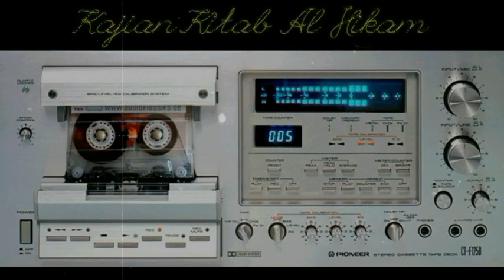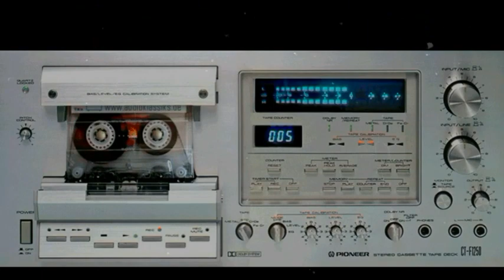142 MENINGGALKAN WIRID ITU KEBODOHAN BESAR - Kajian Kitab Al Hikam Oleh KH Yazid Bustomi (Pasuruan)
Bagi Yang Baru Ikut Mendengarkan,
Alangkah Lebih Baiknya Jika Memahami Dari Episode Pertama Dan Seterusnya Sesuai Urutan Judul,
Supaya Tidak Mendapat Pemahaman Sepotong-sepotong,

Biasanya Video Kami Upload 1 Minggu Sekali.

TERIMA KASIH

Yazid bustomi al hikam
Abu yazid al bustomi
Dzikir
Tingkatan dzikir
Manfaat dzikir
warid dan wirid
Datangnya warid tergantung wirid
Meninggalkan wirid itu kebodohan besar
Zikir adalah puji-pujian kepada Allah yang diucapkan berulang-ulang. Zikir juga merupakan sebuah aktivitas ibadah dalam umat Muslim untuk mengingat Allah. Di antaranya dengan menyebut dan memuji nama Allah, dan zikir adalah satu kewajiban yang tercantum dalam al-Qur'an.
Wirdun berarti datang, sampai, mendatangi, menyebutkan. Wirid seakar kata dengan wardah yang berarti bunga mawar. Kata dzikr dan wirid dari segi bahasa memiliki makna yang sama, yaitu menyebut atau mennyucikan. Dalam pengertian populer, zikir lebih banyak berarti penyebutan dan penyucian nama Allah SWT.
Warid ialah efek positif yang lahir dari pengamalan wirid secara istikamah. Ibnu 'Athaillah menyebut warid itu sebagai pemberian dan hidayah Allah SWT berupa petunjuk, cahaya ilahi, dan kesenangan batin di dalam ber-taqarrub kepada-Nya.
Bacaan dzikir
Faedah dzikir
Istiqomah dzikir
Dzikir penenang hati
DZikir rosulullah
DZikir lailahailaallah
Wirid dzikir
Kalimat dzikir
Doa dzikir
DZikir setelah solat
DZikir pagi
DZikir petang
Dzikir yang disukai Allah
Wirid dan dzikir
Wirid dan doa
Wirid ilmu
Bacaan wirid
Macam macam wirid
Wirid setelah solat
Dari wirid ke warid
Al warid
Kedahsyatan wirid dan warid
Pengertian warid
Perbedaan wirid dan warid
Apa yang dimaksud dengan warid
Al hikam terbaru
Al hikam lengkap
Al hikam bab
Al hikam juz
Al hikam penjelasan
Al hikam full
Al hikam sampai tamat
Al hikam gus
Al hikam guru
Al hikam kh
Al hikam buya
Al hikam prof
Al hikam hikmah
Al hikam kemis legi
Playlist al hikam
Playlis al hikam lengkap full tamat
Ibnu athaillah as sakandari
Ibnu athaillah al hikam
Ibnu athaillah dan ibnu taimiyah
Kisah ibnu athaillah
Munajat ibnu athaillah
Kitab kuning gus
Kitab kuning jawa
Kitab kuning al hikam
Belajar ngaji
Ngaji kitab
Ngaji kitab kuning
Ngaji kitab kuning bahasa jawa
Ngaji kitab gus
Ngaji kemis legi
Ngaji gus
Ngaji cerdas berkelas
Ngaji online
Ngaji bareng
Ngaji terbaru
Pengajian islam
Pengajian gus terbaru
Pengajian ulama besar indonesia
Pengajian terbaru
Kajian terbaru
Kajian islam
Kajian sunnah
Kajian tasawuf
Kajian ustadz
Kajian taqwa
Kajian gus
Kajian kitab kuning
Kajian islam
Kajian tauhid
Kajian tasawuf
Kajian hikmah
Tauhid
Tauhid gus
Tauhid dalam alquran
Tauhid ketuhanan
Tauhid rububiyah
Tasawuf
Tasawuf gus
Tasawuf mengenal diri
Tasawuf adalah
Tasawuf modern
Mengenal diri mengenal allah
Hikmah kehidupan
Hikmah maulid
Hikmah menurut islam
Hikmah tingkat tinggi
Hikmah gus
Hikmahnya
Ceramah gus
Ceramah agama
Ceramah terbaru
Gus terbaru
Podcast dakwah
Podcast islam
Dakwah islam
Sufi
Wali songo
Syariat islam
Makrifat islam
Hakekat islam
Ilmu islam
Islam populer
Islam itu indah
Islam indonesia
Islam nusantara
Islam jawa
Islam wali songo